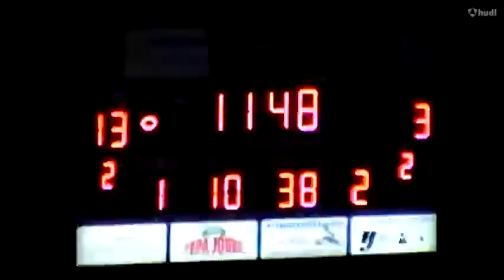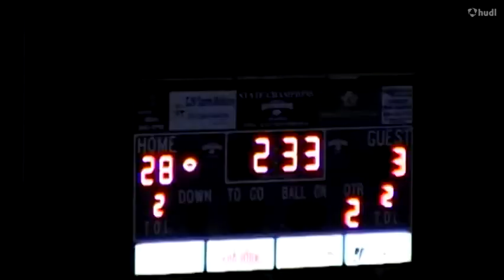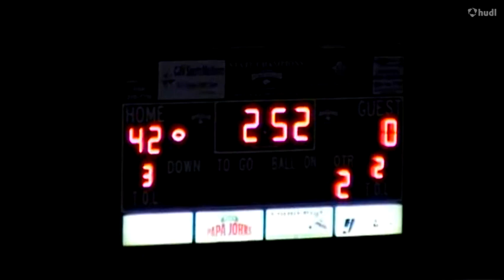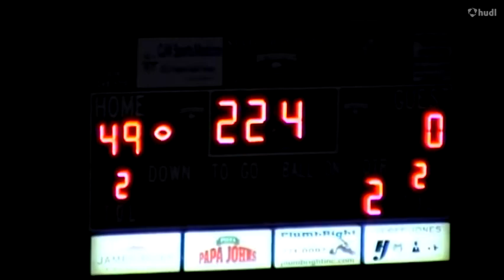LC Bird Skybawks Football 2013